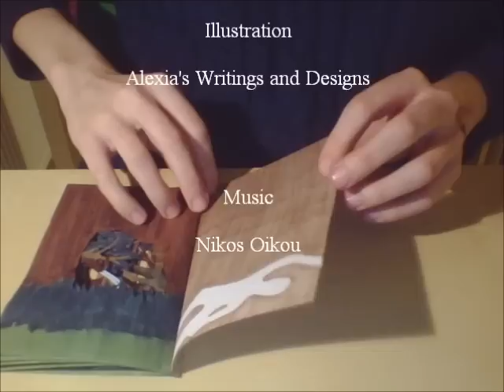Deer and Hunters - An illustrated short story with original piano music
A video dedicated to a friendship that ended by a police bullet. Music is an original composition by nikos oikou.